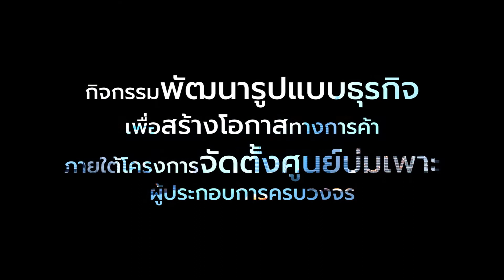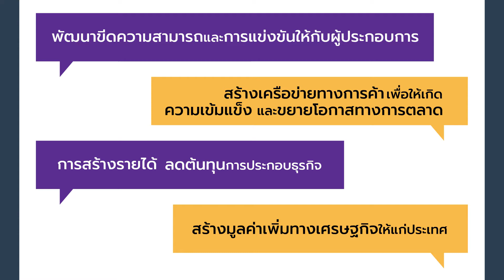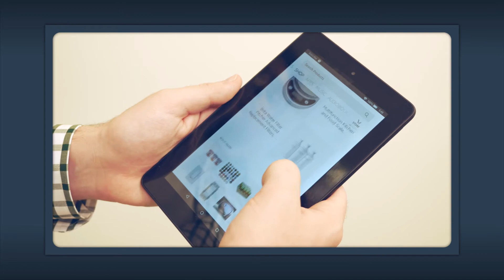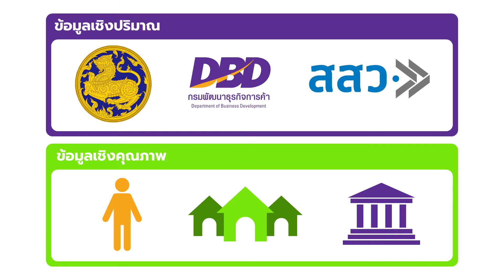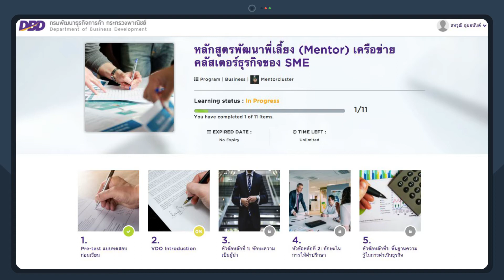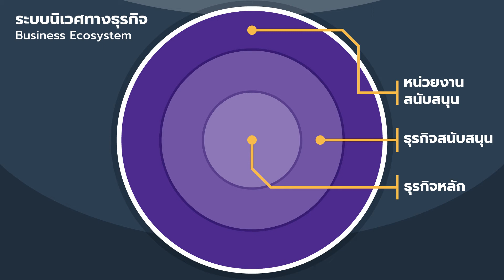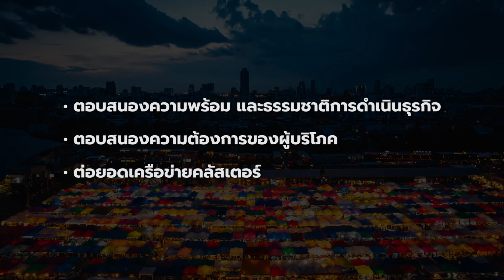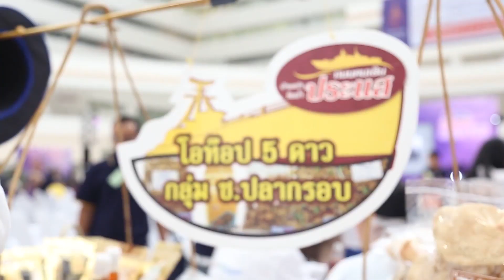DBD HAPPY CLUSTERS